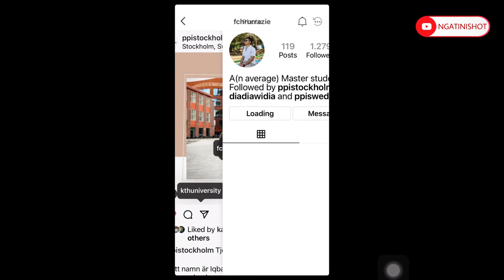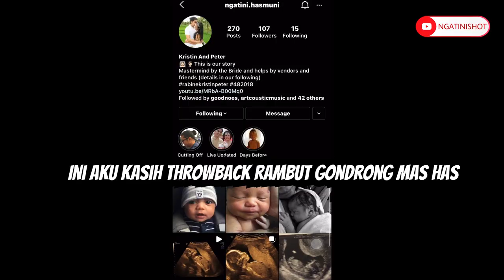HOME BARBER STOCKHOLM WITH KTH UNIVERSITY STUDENT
Welcome to Home Barber Stockholm with Indonesian KTH University student in Sweden.

Please contact his instagram if you need a haircut at your home.